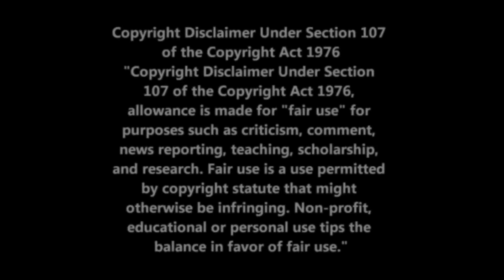HIV, Aids & Viruses - Dr. Robert Morse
In this video clip Dr. Robert Morse discusses the role of viruses in the body, with an emphasis on HIV and Aids.

This video clip was created using the following videos:

'HIV AIDS Viruses, Bacteria, & Fungus Part 1'

'HIV AIDS Viruses, Bacteria, & Fungus Part 2'

Dr. Robert Morse, N.D., D.Sc., M.H., is the creator and founder of God's Herbs, Dr. Morse's Herbal Health Club, and the International School of Detoxification. He is degreed in Naturopathy, Naturopathic Medicine, Biochemisty, Iridology, Herbology, Nutrition and Fitness. He has lectured and taught in the Natural Health Sciences throughout the world for the past 30 years and has appeared on numerous television news programs and international documentaries where he has presented findings, case studies, and educated on detoxification and cellular regeneration.
Dr. Morse holds a Doctorate of Science in Biochemistry from the Brantridge Forest School in Sussex, England and a Doctorate of Naturopathic Medicine from the Southern College of Naturopathic Medicine. He is a Master Herbalist with degrees from many institutes, a member of the American Naturopathic Medical Association, as well as being a Board Certified Naturopath by the Board of Examiners of the American Naturopathic Medical Certification and Accreditation Board. Dr. Morse is also an Honorary Member of Associacao Profissional dos Especialistas da Medicina Tradicional (Portugal). He was given an Honorary Degree from the Medical Association of Portugal for his professional work in Tissue Regeneration. He also holds certificates from Iridologists International and was awarded the "Certificate of Excellence" in Iridology, Nutrition, and Wholistic Healing, personally presented to him by the late Dr. Bernard Jensen.
Dr. Morse’s Herbal Health Club is free to join and gives you access to a large amount of free information, as  well as the ability to order very high quality herbal formulas.